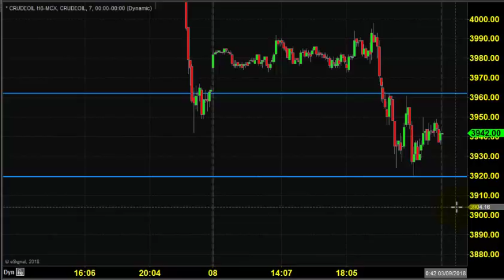MCX CRUDE OIL TRADING TECHNICAL ANALYSIS MAR 09 2018 IN TAMIL